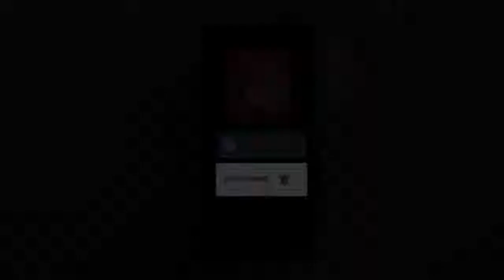साधना के नाम बहू अपर्णा का इमोशनल लेटर उन नेताजी को सहारा देने वाली मां चली गईं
मुलायम सिंह यादव की पत्नी साधना गुप्ता अब सिर्फ परिवार की यादों में हैं। उनका शनिवार को गुरुग्राम के मेदांता अस्पताल में निधन हो गया। वे 62 साल की थीं। उन्हें फेफड़े में इन्फेक्शन था। बहू अपर्णा बिष्ट यादव ने सास साधना को एक इमोशनल चिट्‌ठी लिखी है।

लेटर में उन्होंने सास को अपनी 'सखी' बताया है। उन्होंने लिखा, ''ममता और स्नेह का आंचल सूख गया है। जिस वटवृक्ष की छांव में हम सभी हैं, उस बरगद नेताजी केा सहारा देने वाली मां चली गईं।